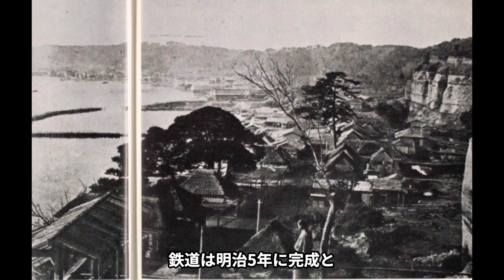横浜開港の舞台裏 古写真が描く幕末明治の貴重な瞬間 横浜港誕生秘話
激動の時代、幕末。黒船来航から開国にむけて、大きく影響を受けた地域の一つである横浜。光の部分と闇の部分をノスタルジックな古写真と共にめぐります。